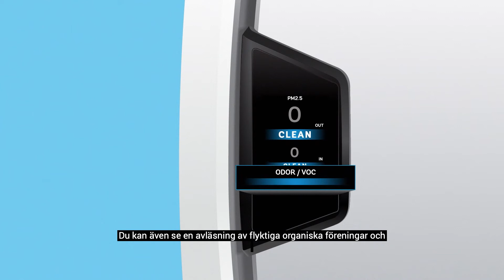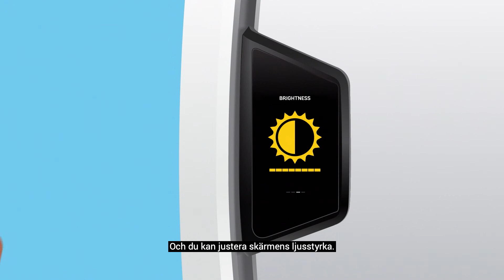AeraMax Pro - Pure View | Swedish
Det finns en osynlig värld där ute...
...i din inomhusluft.

Den är full av föroreningar, bakterier, allergener, damm, mögel och flyktiga organiska föreningar
Men nu kan du ta bort allt det där...och faktiskt se hur det händer.
Med PureView-teknologi från AeraMax Professional...
...kan du i realtid se hur dessa kommersiella
luftrenare fungerar.

Detta är möjligt eftersom våra EnviroSmart-lasersensorer kontinuerligt övervakar
luften i rummet och aktiverar vårt filtreringssystem när det finns elaka saker
i luften.

Och vår digitala skärm läser av rummet och visar dig medan den renar.
Medan luftrenaren avlägsnar skadliga partiklar från luften, kommer
skärmen att ändras och ange att föroreningar håller på att avlägsnas.

Sedan får du enkelt reda på när rummet är rent.

Du kan antingen se en procentsats av de infångade partiklarna...
eller växla till en skärm som visar dig aktuellt PM-
två komma fem-partikelantal.
PM två komma fem är industrinormen för luftkvalitet
som uppmäts av EPA och WHO.

Du kan även se en avläsning av flyktiga organiska föreningar och
odörer i luften.

Dessutom kan du genom en snabb titt ta reda på när filter behöver
bytas ut och var du kan beställa dem för problemfritt underhåll.
Och du kan justera skärmens ljusstyrka.

Så nu kan du göra det osynliga...
synligt.
Att se är trots allt att tro.

Få lugn och ro och visa din omgivning att du bryr dig om deras luft och välbefinnande.
För alla kontor, skolor, laboratorier, fitness center eller sjukvårdsinrättningar.
Skaffa AeraMax Professional med PureView Technology.